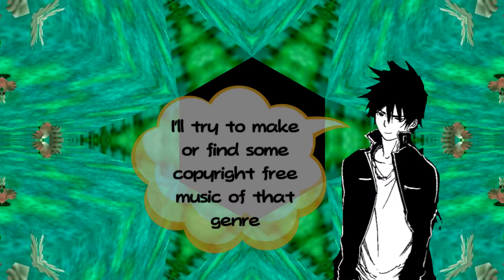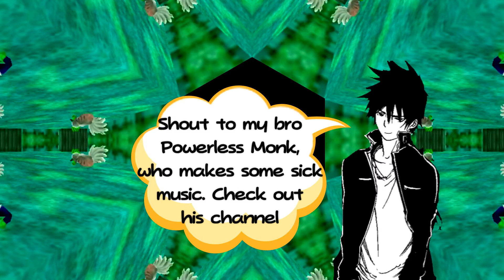Royalty Free Music (Instrumental Rock)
Sup guys, hope you all enjoy this instrumental hard rock remix.

I got mine. ☕️ I'll grab you a virtual cup if you don't have one.

Be sure to mention the band if you do use it.

Band: Stutterfly
Song: Frail

Shout out to my bro Powerless Monk. This instrumental is for you. Go check out his channel, he makes some sick rock songs.